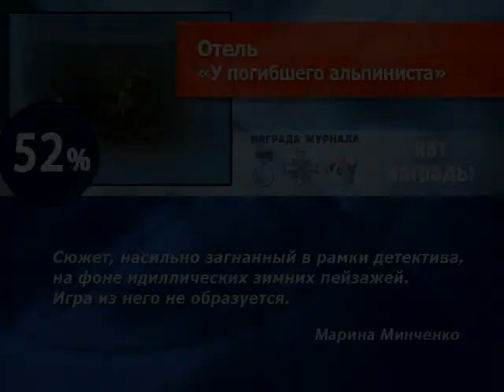Отель «У погибшего альпиниста» - Обзор от ЛКИ